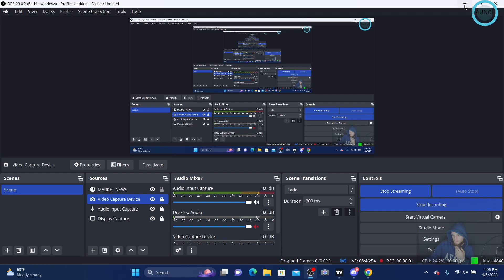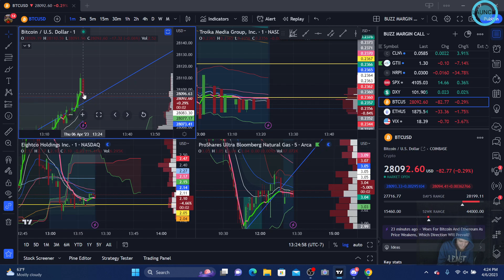$OCTO review, play of the day / EX-Hedgefund owner confirms $TRKA space tomorrow